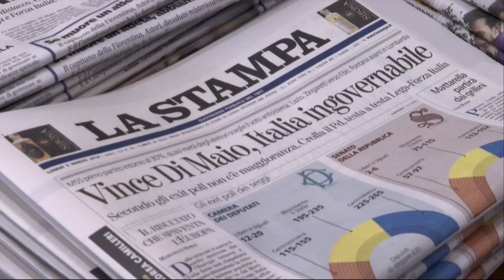Efter valet - politiskt kaos väntar i Italien - Nyheterna (TV4)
Nyheterna i TV4 från 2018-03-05: En jordbävning. Så beskriver statsvetare resultatet i gårdagens parlamentsval i Italien. Mer etablerade partier fick stå tillbaka för antietablissemangspartiet femstjärnerörelsen och mitten-högerkoalitionen som båda utropat sig som segrare och nu väntar kaos kring vem som ska bilda regering.